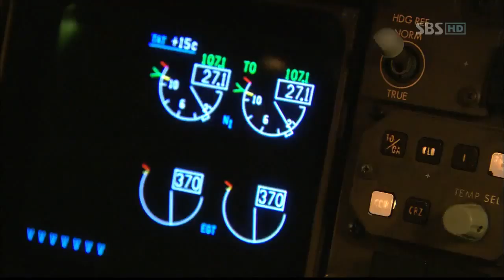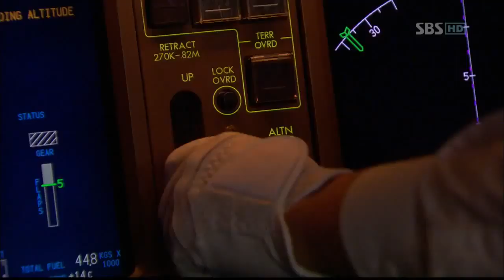드라마 스페셜 부탁해요 캡틴(19회)_07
드라마 스페셜  부탁해요 캡틴(19회)